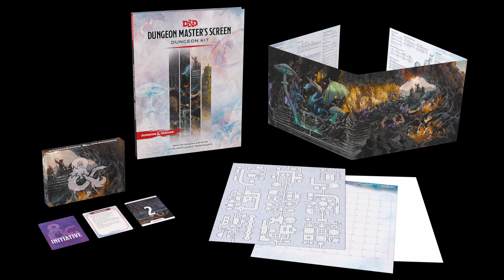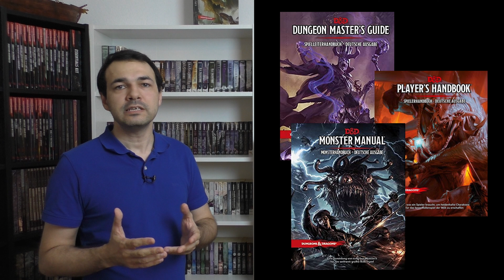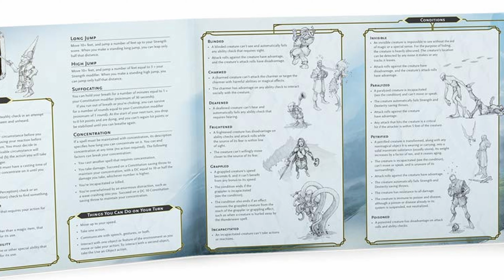D&D Neuerscheinungen für die zweite Jahreshälfte! | D&D Releases 2021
Lasst uns zusammen einen Blick auf die anstehenden offiziellen  Veröffentlichungen für die fünfte Edition von Dungeons & Dragons werfen.

00:00 Intro
01:26 englische Neuerscheinungen
05:21 deutsche Veröffentlichungen
07:30 liebenswerte Verabschiedung

Vielen Dank!

Weitere Unterstützungsmöglichkeiten:
 ◼︎ Moralisch ◼︎

▸▸▸▸▸▸ Meine Ausrüstung:
▸▸▸ Mein glasklarer Ton